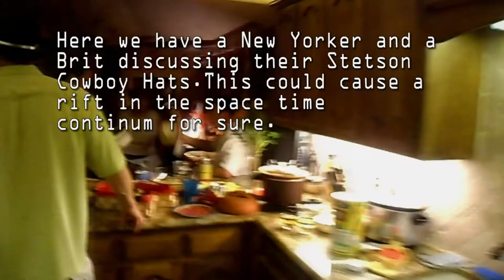ENGLAND PARTY TIME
We have some friends that are moving to England so this past weekend we had a going away party for them. The theme was hats and we had to either wear a Texas hat or an English hat.

Be sure to check out this weeks Edition of
RANDOM WIKI WEDNESDAY!!!
It is a weekly show that helps you learn something new
each week.

Learning, educational, random, wiki, wikipedia, encyclopedia, tags, events, locations, vlog, blog, england, english, london, hats, hat, party dance food eating britain crafts tea